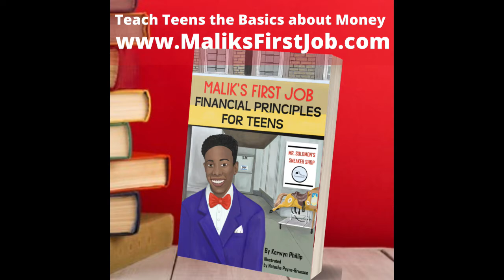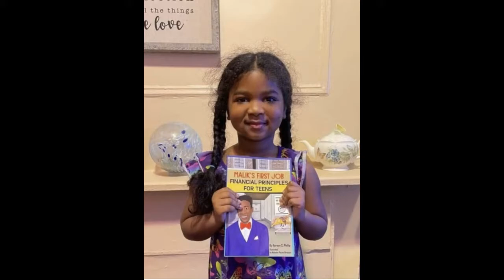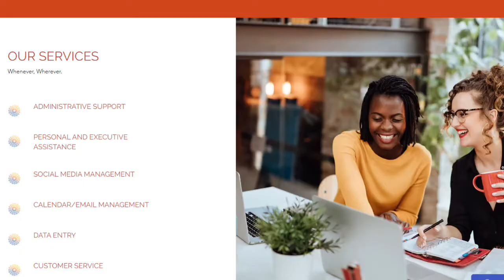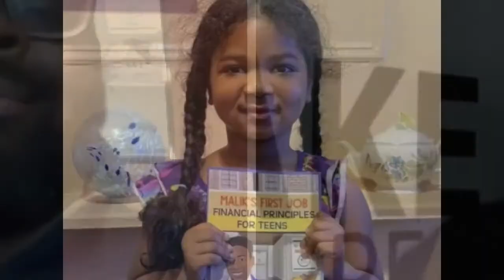Teaching Children Good Money Habits with Joseph L. Fountain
At what age do we start teaching children about money?

How do we introduce children to investing?

What platforms can be used to help teach children about money?

Joseph Fountain is the founder of Get Smart University. He helps people learn about investing and taking care of their finances at a simple level. He provides information at a level that everyone can understand. There are so many people who want to do better financially but just don't believe that they can because of where they are currently, which is furthest from the truth. Joseph speaks from personal experiences as well as in depth research.  He believes that there is no shortage of wealth, just a shortage of learning.

Follow Joseph L. Fountain on Social Media (Facebook, Instagram, Twitter): @JosephLFountain

Follow Malik’s First Job on Social Media (Facebook, Instagram, Twitter) @MaliksFirstJob